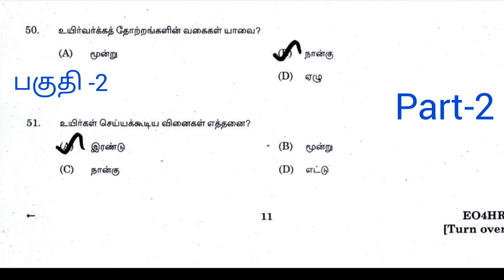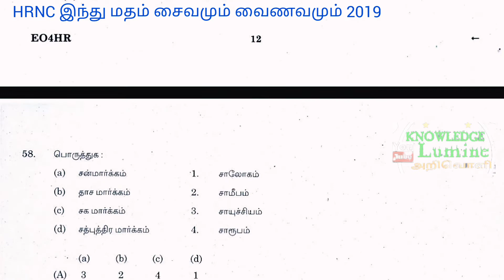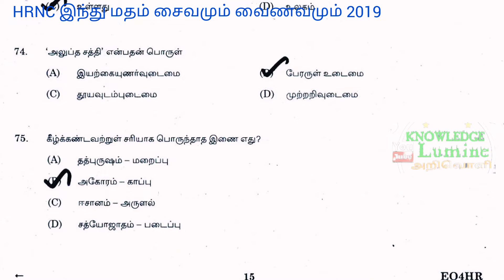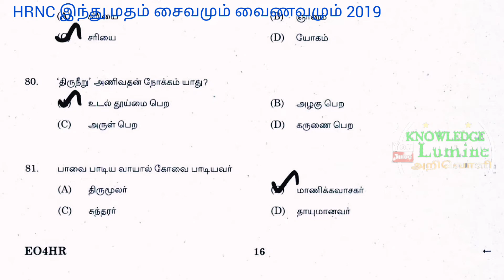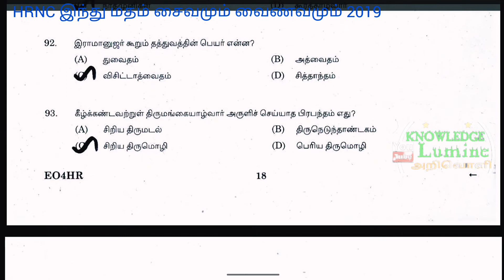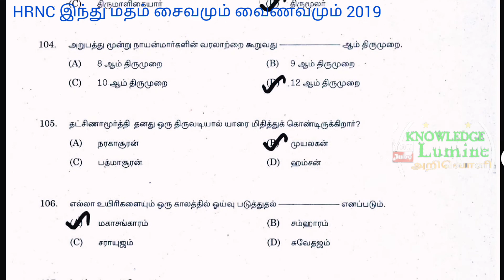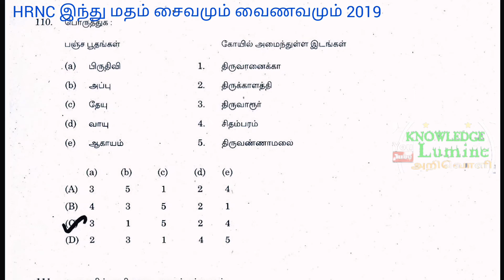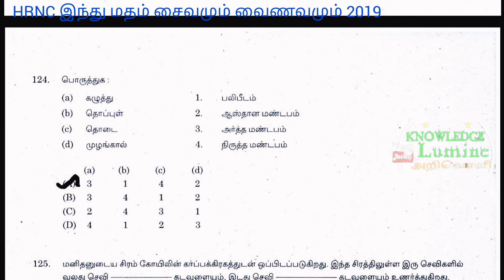இந்து மதம் சைவமும் வைணவமும் வினா விடைகள் 2019 பகுதி-2 HR&CE Answer key 2019 part-2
டிஎன்பிஎஸ்சி  இந்து மதம் சைவமும் வைணவமும் 2019ஆம் ஆண்டிற்கான வினா விடைகளின் தொகுப்பு பகுதி இரண்டு